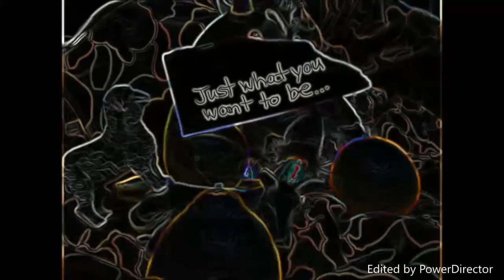Zeds Dead- White Satin Short Lyric Video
This is a short version of the song White Satin by Zed's Dead with the lyrics and cool visuals I made.